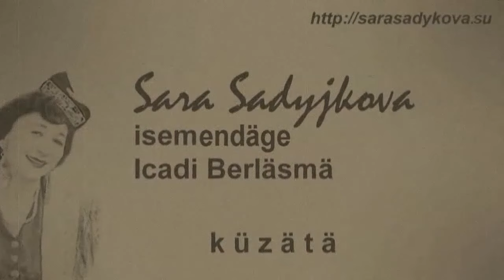Сайяр Хабибулин "Бәхет җилләре" - Ильвина & Рөстәм Асаев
Сайяр Хабибулин - көй
Эльмира Шарифуллина - сүз
Ильвина һәм Рөстәм Асаев җырлылар
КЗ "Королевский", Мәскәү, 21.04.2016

Музыка Сайяра Хабибулина, слова Эльмиры Шарифуллиной "Ветры счастья"
Исполняют: Ильвина и Рустам Асаев
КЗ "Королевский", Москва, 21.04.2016